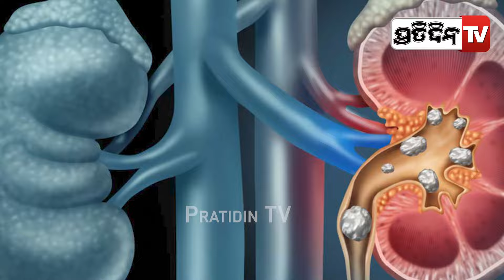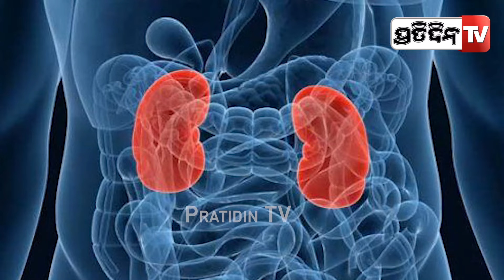ପେନ୍ କିଲର୍ ଟାବଲେଟ୍ ନଷ୍ଟ କରିଦେବ କିଡନୀ ! Don't use pain killer tablets always, Dr vivekananda Panda.